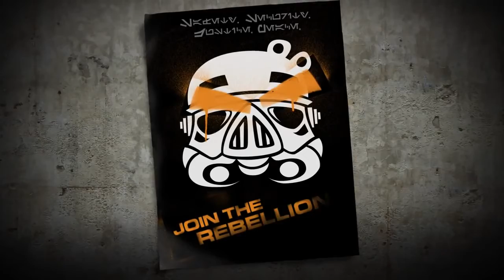2014 - Angry Birds Star Wars II: Rebels - Tráiler de gameplay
Tráiler oficial del Angry Birds Star Wars II (2014) y su expansión con contenido de la serie Star Wars Rebels. Disponible en iOS, Android y PC.